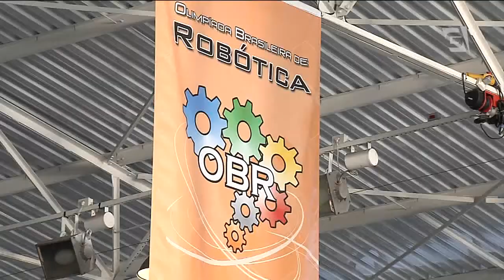Escolas promovem olimpíada de robótica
Neste sábado, aconteceu uma olímpiada diferente em São Paulo. Mas as provas não foram disputadas por atletas, e sim por robôs. As engenhocas foram criadas por alunos de escolas públicas e particulares de todo o estado.
Repórter: Elis Franco